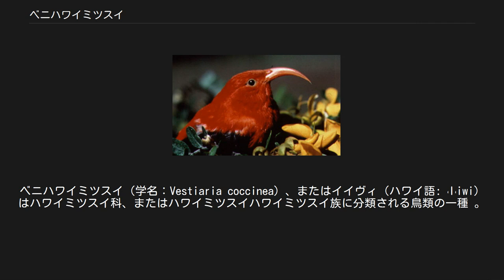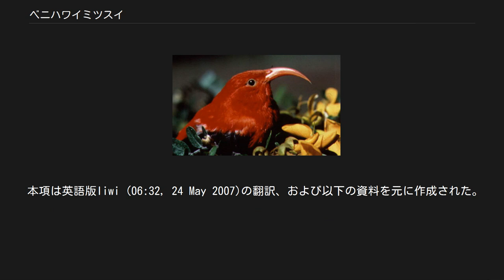ベニハワイミツスイ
ベニハワイミツスイ（学名：Vestiaria coccinea）、またはイイヴィ（ハワイ語: ʻIʻiwi）はハワイミツスイ科、またはハワイミツスイハワイミツスイ族に分類される鳥類の一種 。
 本種単独でベニハワイミツスイ属 Vestiaria を構成する。
 ハワイ諸島固有種であり、数多くの絶滅種や絶滅危惧種を抱えるハワイミツスイ類のなかでは個体数はやや多いほうである。
ゆえに今日もなおハワイ島、マウイ島、カウアイ島で姿を見ることができる。
モロカイ島、オアフ島にも生息するが、個体数はずっと少ない。
 ただ感染症に対する耐性がないため、その生息域は19世紀から次第に狭まってきており、今日では病原体やその媒介者である蚊が生育不可能なまでに寒冷な高地でしか見ることができない。
 成鳥の大きさはスズメ大程度。
体色は真紅で、サーモンピンクの弓状に長く下向きに反った嘴を有する。
翼と尾は黒い。
 本種の長く下向きに反った嘴は、長い花管を有する花から花蜜を吸引するために進化したものであるが、今日ではそれほど花管の長くないオヒアの木 Metrosideros polymorpha の花蜜を主食としている。
ハワイ大学の研究者によると、この食性の変化により本種の嘴の長さはこの100年の間に縮まっているといった報告がある。
またハワイ島において季節毎に居住する標高を変えていることも報告されている。
 他の多くの海洋島産固有鳥類同様、感染症に対する耐性がないので、それほど環境がかく乱されておらず、在来の固有植物による構成を保った森林中であっても、蚊が生息できる標高の低い場所では滅多に姿を見ることはない。
鳥マラリア症(プラスモジウム) Plasmodium relictum の感染試験においては非常に高い率で死亡するといった結果が得られている。
具体的には、感染した蚊に一度刺されただけで半数以上の個体が死亡した。
 かつては、本種の羽毛がハワイのポリネシア系住民の王族など支配者層に珍重され、アフウラ(ケープ)やマヒオレ(かぶと)を飾るのに用いられた。
学名はこの事実に基づいており、属名のVestiaria はラテン語の衣服を意味し、種小名の coccinea は真紅の体色を意味している。
 現在はハワイ州やハワイ諸島を代表する鳥類として広く一般に認識されており、日本でも日本航空において近年行われたリゾートキャンペーンにおいて、本種の姿が機体に描かれていた。
ただし、ハワイ州の州鳥はネネことハワイガンである またハワイ諸島固有種であり、優美な形態と美麗な色彩もあいまって、ハワイ固有の自然環境保護を訴えるシンボルとしても多用される。
しかし上述したように本種の個体数は決して少ないとはいえず、危機的な状況にあるとは言えない。
また本種をシンボルに用いることで、本種を含むハワイミツスイ類ばかりに注目が集まり、本当に危機的立場に置かれている固有カタツムリなどの保護がおざなりにされる傾向に対して、一部非難する向きもある。
 本項は英語版Iiwi (06:32, 24 May 2007)の翻訳、および以下の資料を元に作成された。